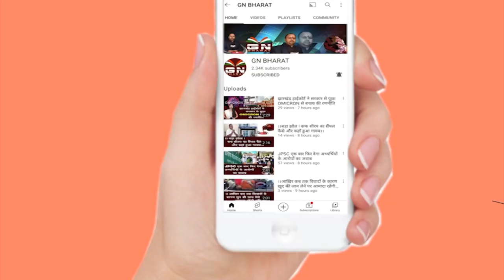लोहरदगा उपायुक्त समेत कई लोगों ने लिया बूस्टर डोज